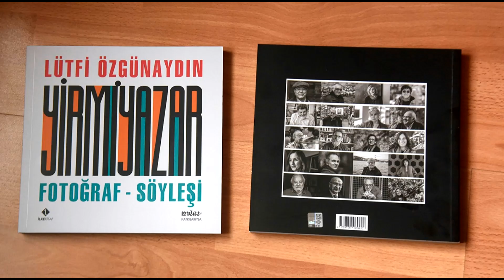FOTOĞRAF SANATÇISI LÜTFİ ÖZGÜNAYDIN SÖYLEŞİ VE İMZASI 8 OCAK PAZAR 2023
Büyükçekmece Fotoğraf Derneği (BÜFOD)
Tarafından düzenlenen etkinlik,
Büyükçekmece Belediyesi Atatürk Kültür Merkezi Salonunda gerçekleşecek.
Dünya ve Türkiye tarihinde 50 yıllık hayatını fotoğraf çekerek ve öyküler yazarak sürdüren
Lütfi Özgünaydın emeğine alkış yağması hepimizin dileğidir ki
Onun yaşam tanıklıkları aynı zamanda memleket tarihinin sayfalarında
Derin izler bırakan aydınları, sanatçıları, yazarları, şairleri anlamak için fenerdir!
Lütfi Özgünaydın'a nice kitaplar ve fotoğraf eserleri yaratması dileğiyle.

Akın Ok